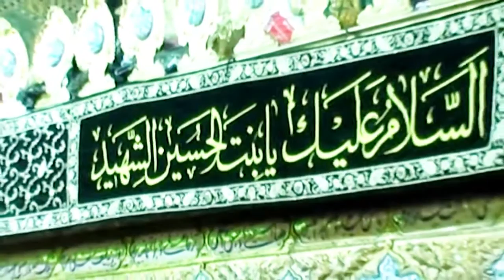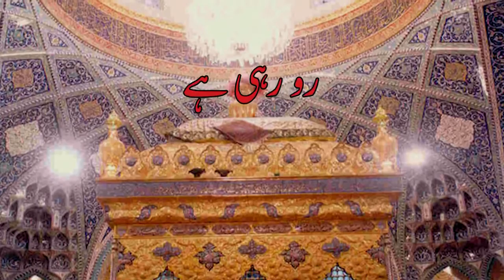Nasir ali raza party 2016 haye masooma kis tarhan day